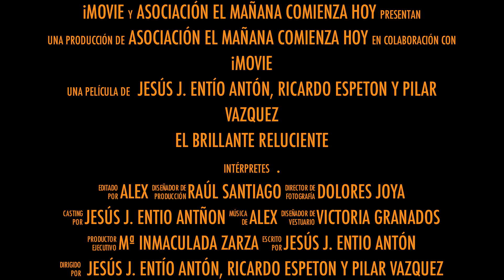Trailer El Brillante Reluciente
Trailer del próximo musical a manos de la Asociación Juvenil El Mañana Comienza Hoy, EL BRILLANTE RELUCIENTE, es una historia de amor localizada en el barrio Bohemio de París en 1900, la historia gira entorno a la bailarina de cabaret mas espectacular del mundo y un joven escritor enamorado.
Todas sus fantasías se desvanecerán cuando la realidad tome partido en la historia...